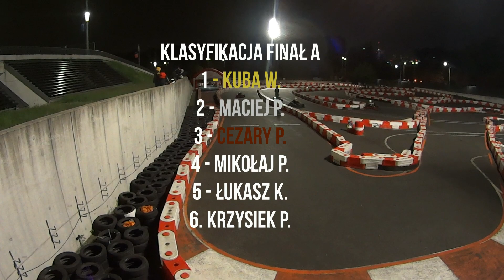EKW - II runda Grand Prix 2020 - Finał A - Kartingowy Narodowy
Zapis z relacji z Finału A II rundy Grand Prix 2020 - Finał A - Kartingowy Narodowy - 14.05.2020. Relacja okraszona komentarzem Łukasza :-)